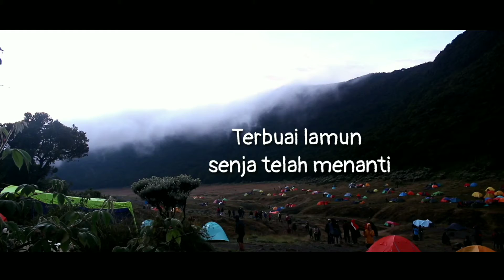TheSARdenT || Rindu Menyapa Langit || Official Lyric Video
lagu tentang sebuah pendakian gunung, rindu akan mendaki gunung menciptakan satu lagu untuk dinikmati bersama dalam perjalanan mendaki gunung